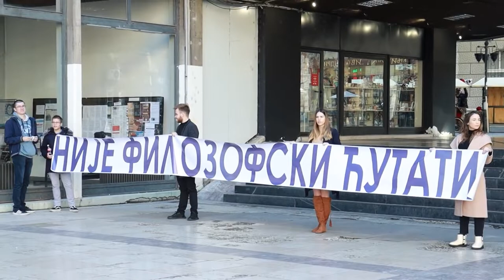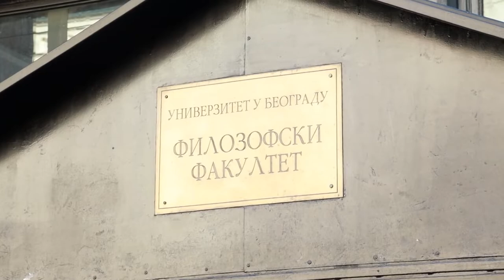Miloš Ković - Mnogo toga možemo da naučimo od mladih ljudi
Profesor istorije Filozofskog fakulteta u Beogradu Miloš Ković je izjavio da je počastvovan podrškom koju dobija od studenata i istakao da između profesora i studenata treba da postoji odnos međusobnog poštovanja.